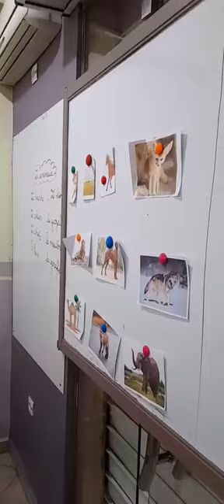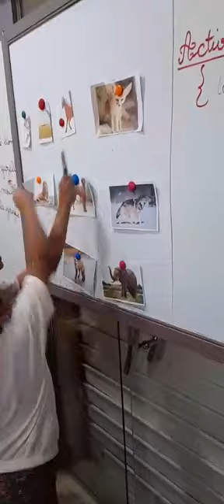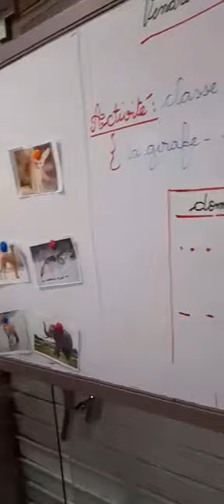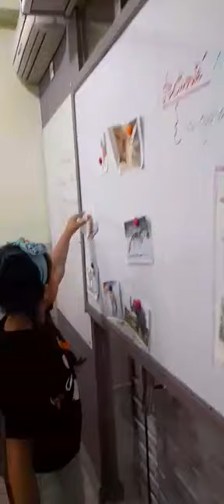Niveau : 5 ap Jeu d'identification ( signal/réflexe) Initiation à l'oral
Avec Mr Dilmi Bouras Hichem